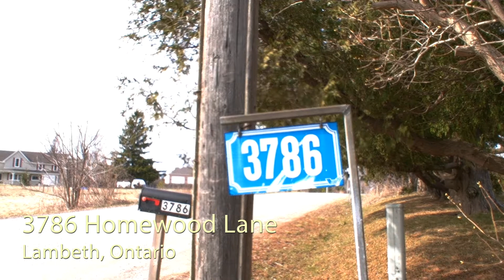3786 Homewood Lane, London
ATTENTION DEVELOPERS & INVESTORS!  32.32 acres of prime real estate within City Limits now available for sale - located next to Lambeth, Talbot Village and the new Silverleaf Subdivision.  Approximately 25 acres of workable cash crop (currently leased), 6 acres of mixed bush and 1 acre of existing single family home with 4 bedrooms, 1 bathroom and spacious yard (also leased).  Properties like this do not come for sale often, so take advantage of the opportunity today.